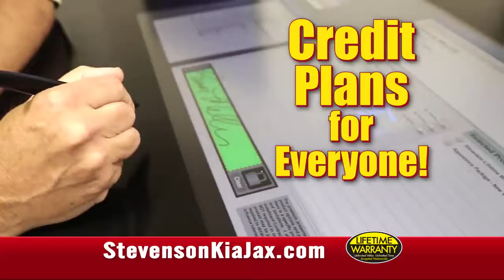April 5, 2017